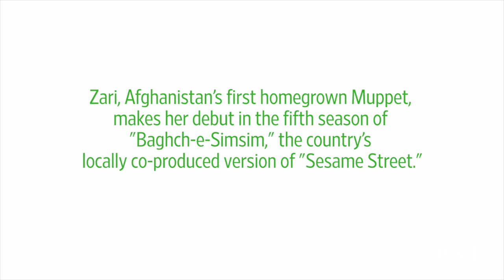'Sesame Street' Adds First Afghan Muppet, Zari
Afghanistan’s local co-production of "Sesame Street," "Baghch-e-Simsim," introduced its first homegrown Muppet, a 6-year-old girl named Zari, in its fifth season on April 7. Photo: AP